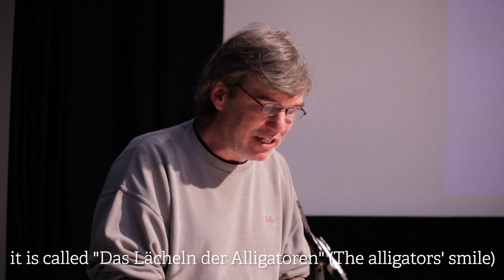Interview with Michael Wildenhain at Goethe Institut London 2015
What's trending on the German literary scene? Michael Wildenhain tells us white interviewed at the Trendspotting event organised by Goethe Institut London.
Filmed and edited by London Video Stories